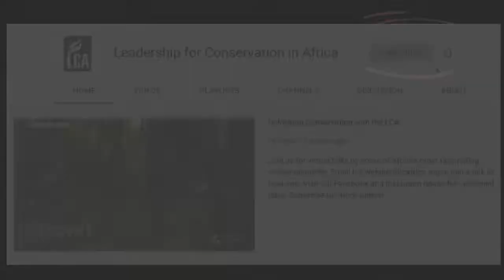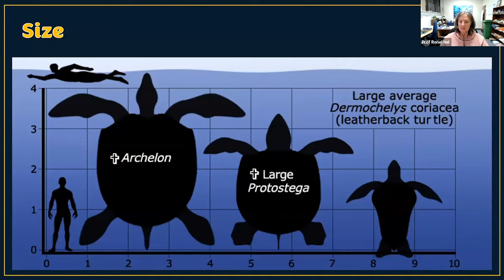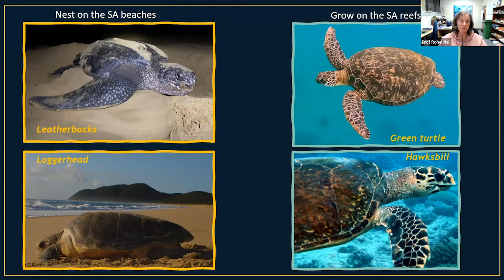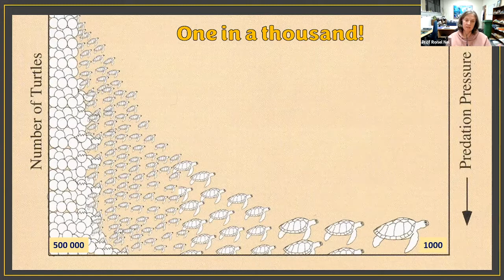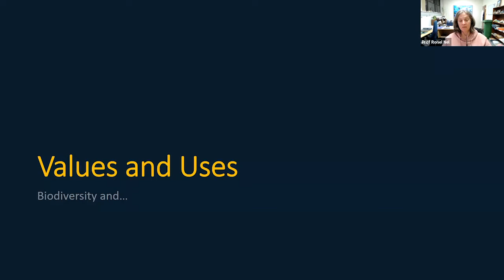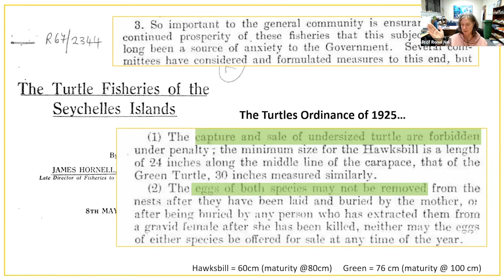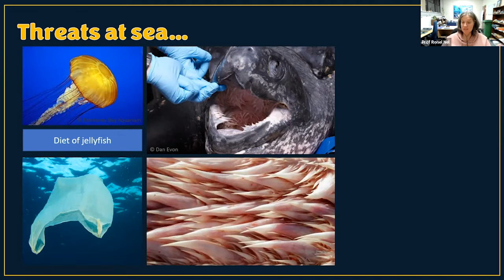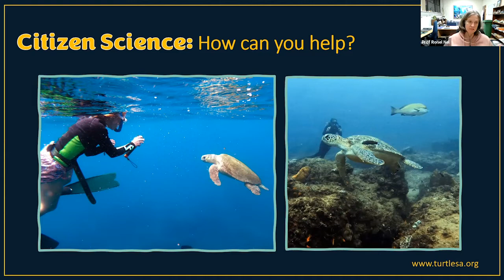Sea turtles: Marine dinosaurs in a modern world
Sea turtles are ancient marine reptiles that have survived for millennia but have become conservation-dependent because of their slow and complex life history and migratory behavior. Their charismatic nature and their accessibility while on beaches and in coastal waters make them icons for conservation and marine life in general which allows ample opportunities for research, education, outreach, and tourism. However, their migratory behavior necessitates protection and threat management throughout their range, including in open oceans in international waters. Dr Ronel Nel reviews evidence that nesting beach protection alone does not always result in population recovery and that sometimes such protection may concentrate on unsuitable habitats that limit productivity and thus effectively create refugee species.